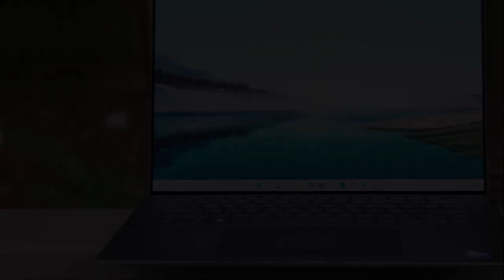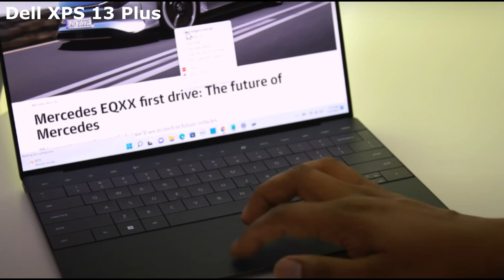Best Dell Laptops